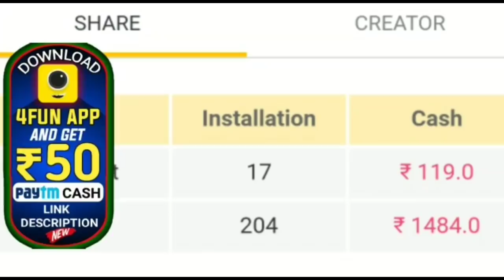ଆସିଲା ଲକ୍ ଡାଉନ୍ ୫ ଦେଖନ୍ତୁ ଏହାର ନିୟମାବଳୀ by sl tv odia